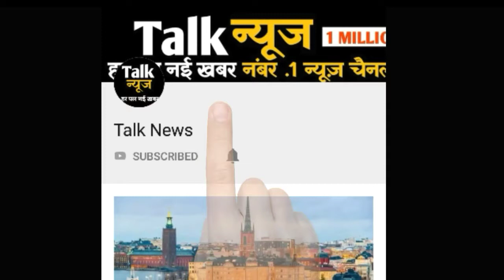2 अरब से ज़्यादा की फीस लेकर KBC-10 होस्ट करेेगा यह सुपरस्टार,कुल फीस जानकर हो जाएंगे हैरान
2 अरब से ज़्यादा की फीस लेकर KBC-10 होस्ट करेेगा यह सुपरस्टार,कुल फीस जानकर हो जाएंगे हैरान